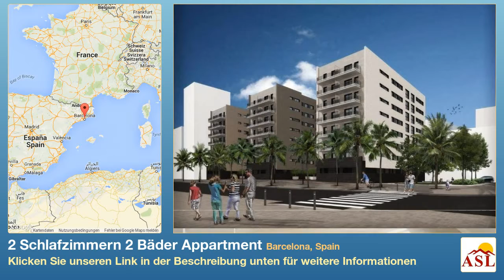2 Schlafzimmern 2 Bäder Appartment zu verkaufen in Barcelona, Spain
Weitere Infos auf Appartment zu verkaufen in Barcelona, Spain mit 2 Schlafzimmern, 2 Badezimmern

Wohnsiedlung bestehend aus Wohnungen mit 2, 3 und 4 Schlafzimmer und jeweils 1, 2, oder 3 Badezimmer in erster Meereslinie im Ortsteil Poble Nou, Barcelona. Der Wohnkomplex setzt sich aus 3 unabhängigen Gebäuden zusammen; jedes davon mit überdachtem Schwimmbecken und Gemeinschaftsdachterrasse. Die jeweiligen Gebäude bestehen aus 7 Ebenen mit Balkonen mit beeindruckenden Aussichten auf das Mittelmeer. Die Häuserfront und Balkone wurden mit detailliertem Design gebaut um die Intimsphäre zu schützen aber gleichzeitig wunderschöne Panoramablicke zu gewähren. Ein wichtiger Anreiz dieser Wohnungen ist die Energieeffizienz sowohl durch Wärmedämmung an Wänden und Fensterfronten als auch durch Solarplatten für die Energieproduktion. Die Wohnungen selbst haben erstklassige Feinbearbeitungen; PVC-Böden in Eichenholzdesign, glatte Wände, Einbauschränke, möblierte und ausgestattete Küche, Sanitärausstattung der Marke ROCA. Außerdem verfügen die Wohnungen über Zentralheizung und Klimaanlage. Zusätzlich disponiert jede Wohnung über einer Tiefgarage mit direktem Zugang zu dieser von der Eingangshalle der Gebäude. Es besteht die Möglichkeit, einen Parkplatz und Abstellkammer zusätzlich zu erwerben. Voraussichtliches Aushändigungsdatum: Juni - Dezember 2015